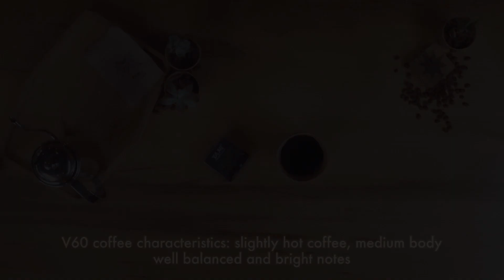How to use V60 dripprer coffee maker كيف نستخدم أداة القمع لتحضير القهوة